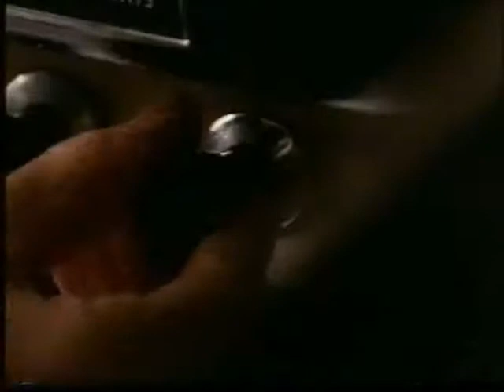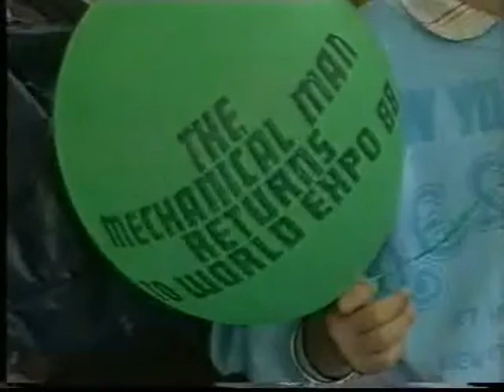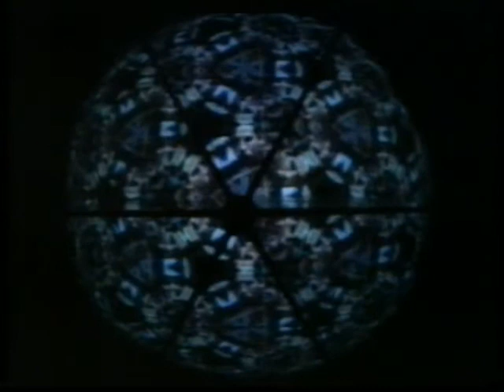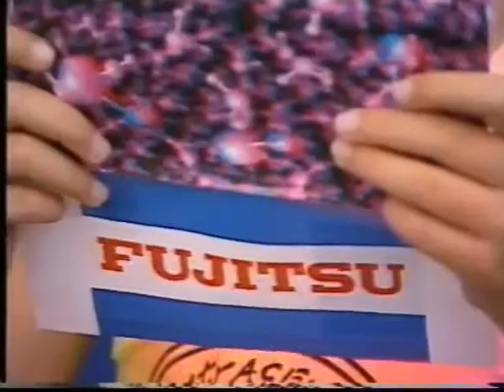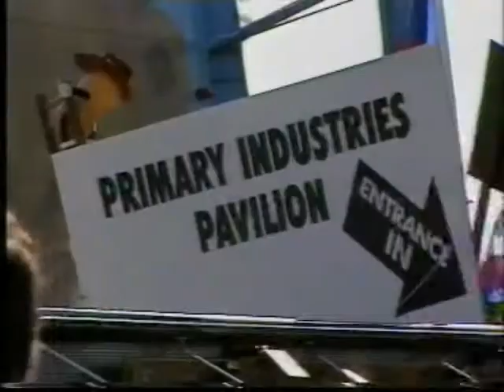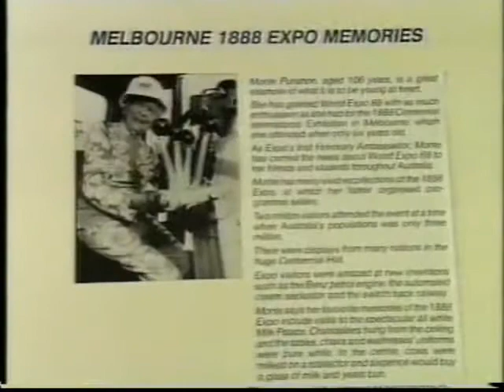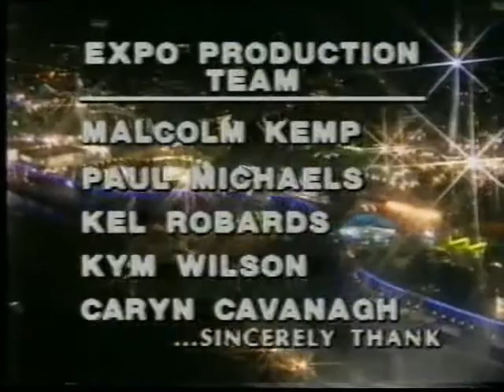World Expo 88 Special | Together We Showed The World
This is a 2 hour commercial free World Expo 88 special that aired on TVQ10, November 1988. It shows many of the great things that were at World Expo 88 for the six months of the event.